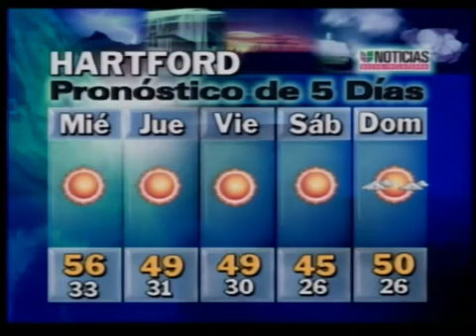Reporte del Tiempo 11.29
Valores mas frios hacia la zona de los grandes lagos y planicies del norte calido en Texas y Florida.